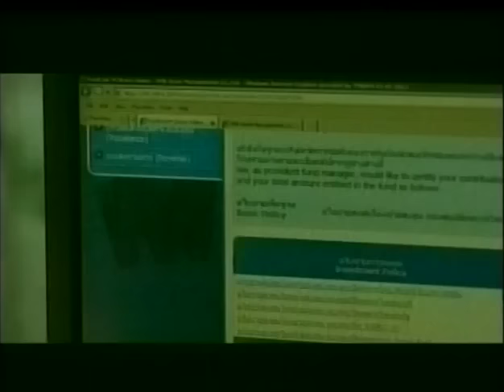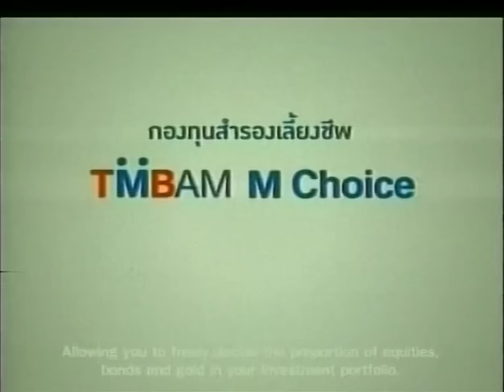MONEY TALK - Startup วิถีคนรุ่นใหม่ - ตุลาคม 2558